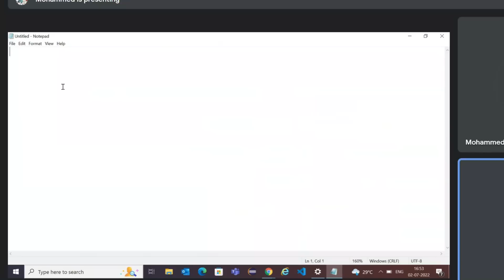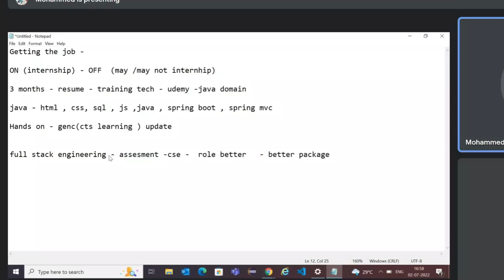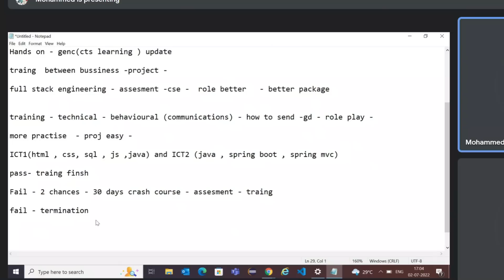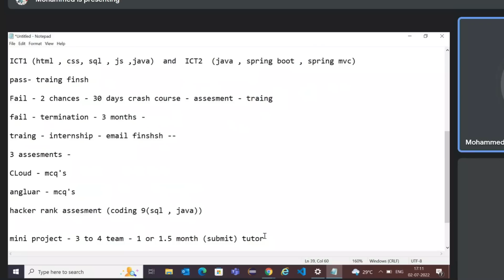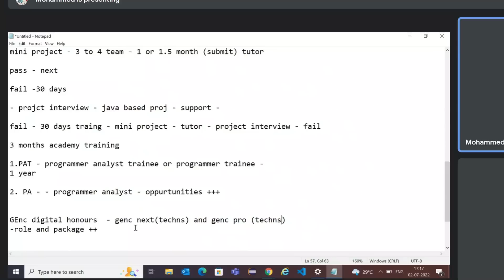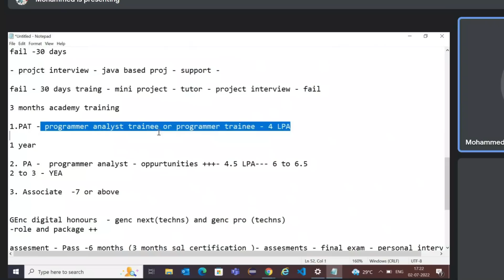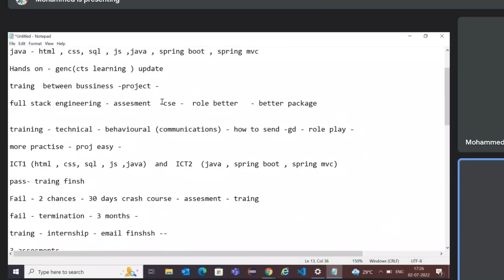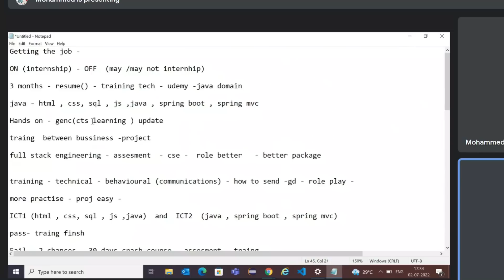Cognizant Programmer Analyst Trainee Role (BTech) complete Training Process in Telugu